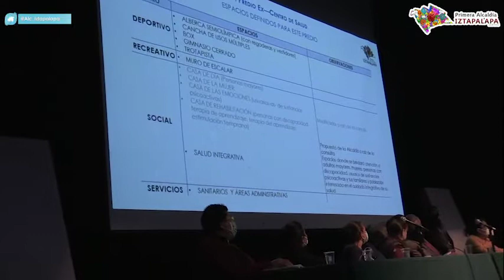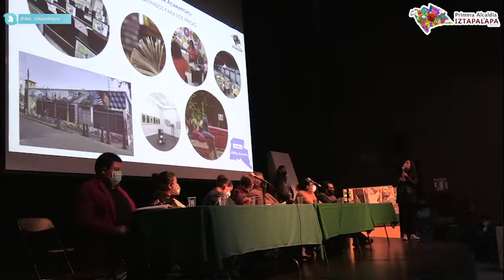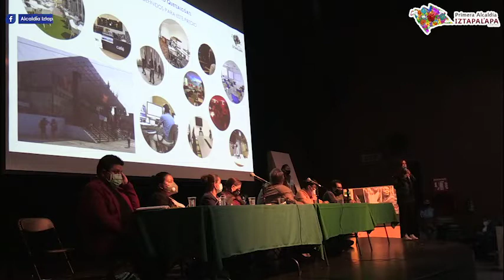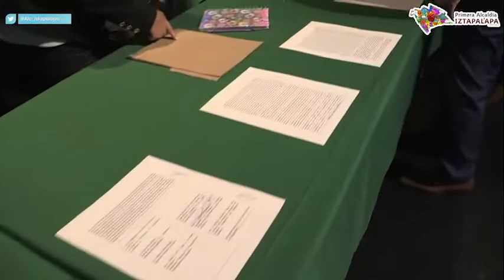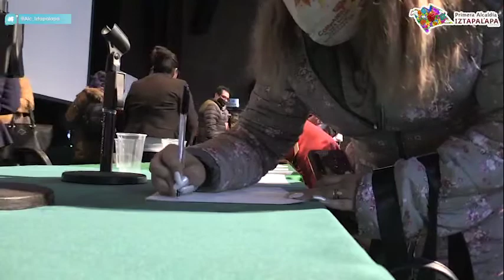ETAPA DE DIÁLOGO Y ACUERDO PARA EL MEJORAMIENTO DE ESPACIO PÚBLICO DE LOS 8 BARRIOS